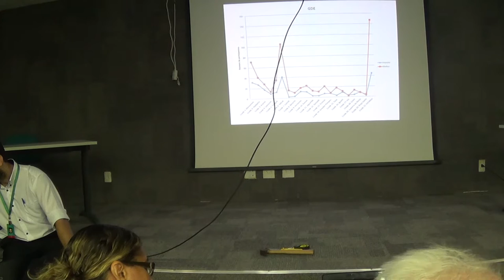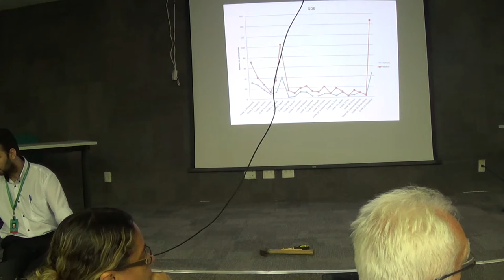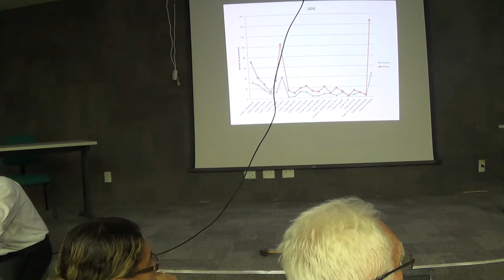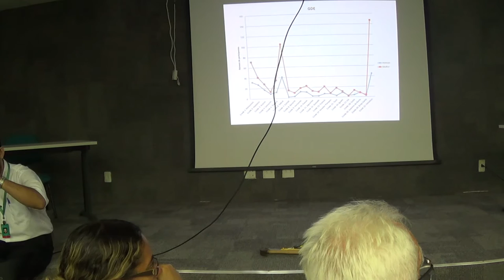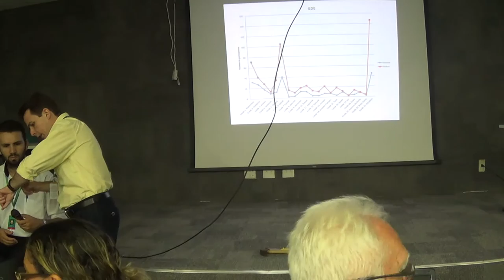Reunião com os Multiplicadores dos NTEs/CREDESs/SEFOR 16/07/16 - parte 7